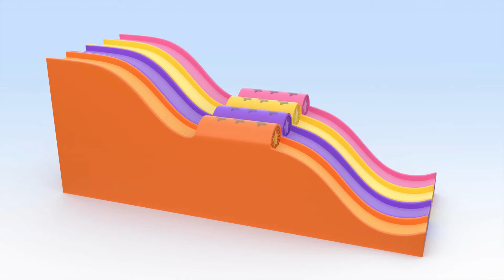CUQUIN - Tomate's Flying Airplanes | Learn Animales, Colors or Shapes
Cuquin is a naughty boy with an infinite curiosity that often leads him to get into a little trouble. Cuquin is a 3D animated cartoon with which the youngest members of the family can learn and laugh.